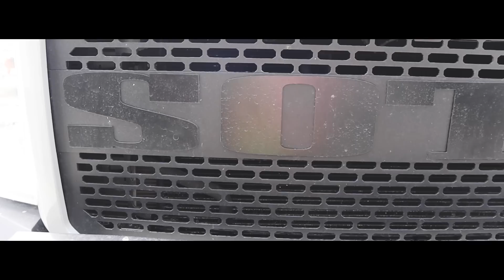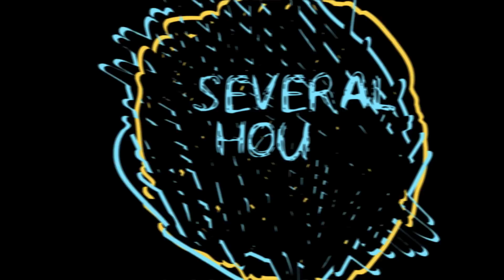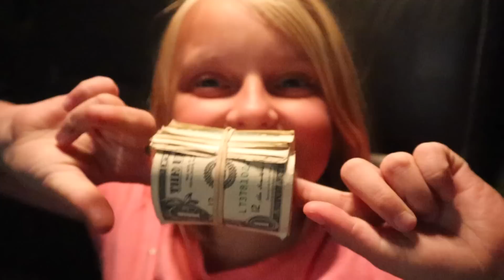LAST to LEAVE the SOTY LIMO Truck WINS!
The SOTY LIMO Truck is done and ready! We decide to see who can stay in the SOTY Limo the longest. The Last person to Leave the SOTY LIMO Truck wins some money.